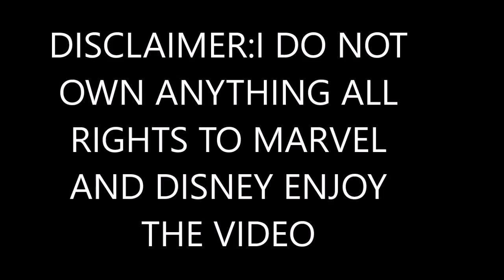CAP VS IRON MAN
OWN ANYTHING ALL
RIGHTS TO MARVEL
AND DISNEY ENJOY